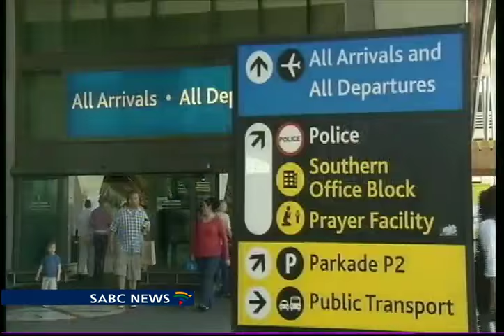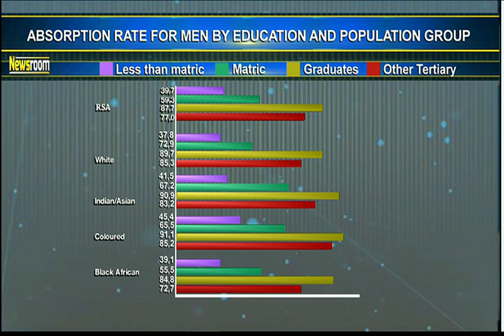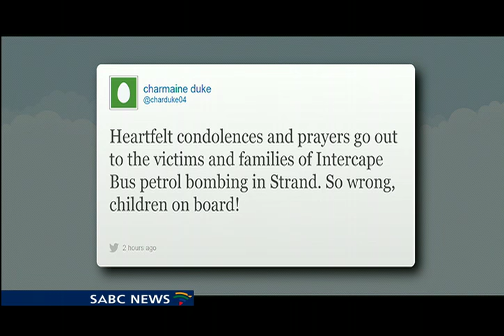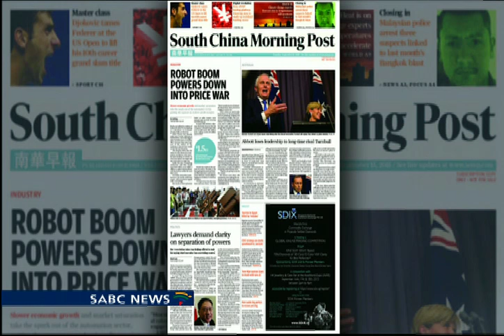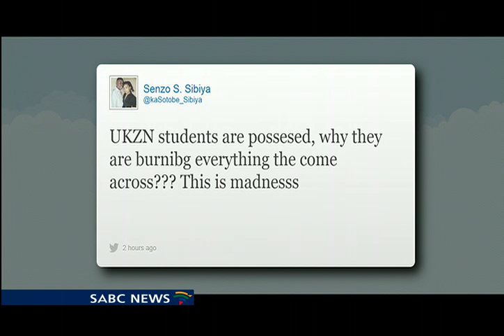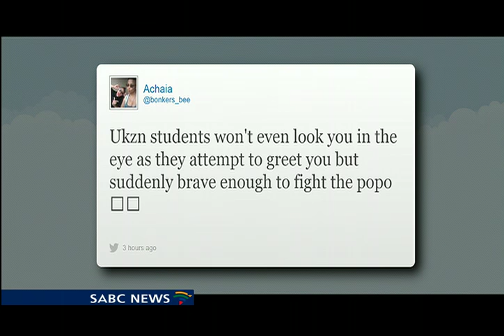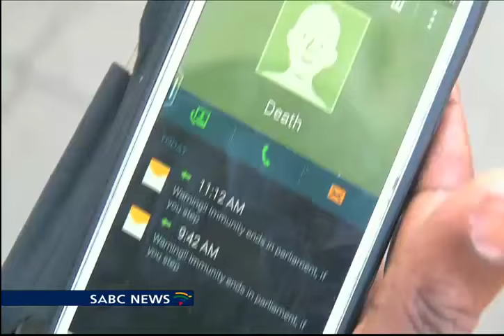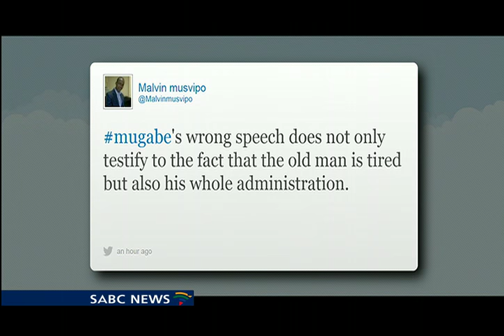Newsroom, 16 September 2015